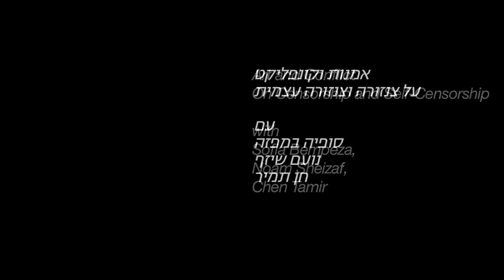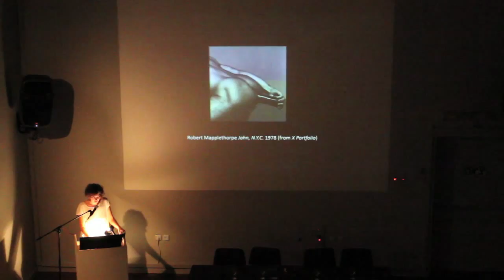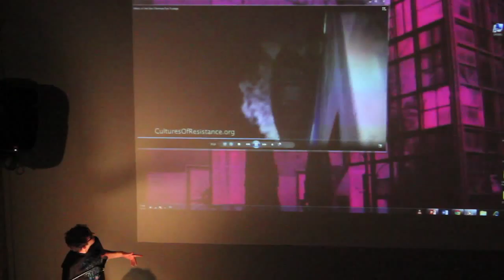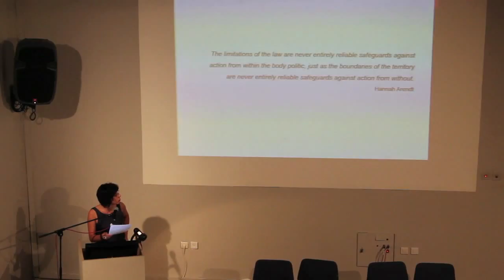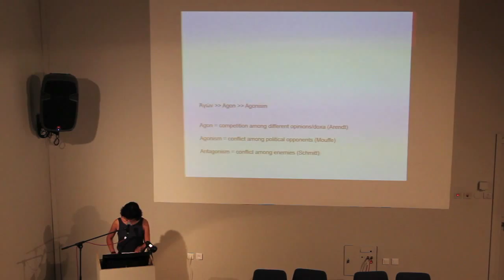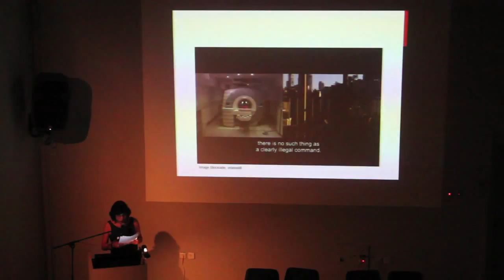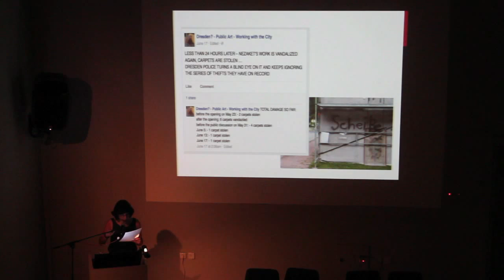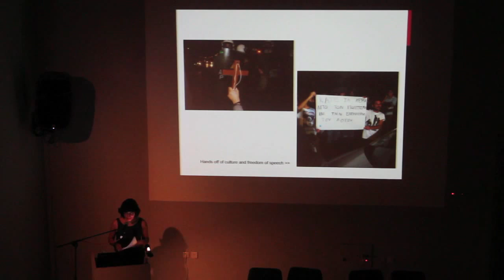CCA's Panel on Censorship and Self-Censorship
Art and Conflict / On Censorship and Self-Censorship
Sept. 7, 7pm

Many questions are raised by Maayan Amir and Ruti Sela’s Image Blockade exhibition that point to larger issues of freedom and oppression, including censorship and self-censorship. Three distinguished speakers will focus on how censorship intersects with art, power, and national meta-narratives.

Artist, curator, and writer Sofia Bempeza will discuss censorship and the interdependence of “Hegemony” and “Agonism” according to thinkers such as Hannah Arendt and Chantal Mouffe. Mouffe is especially aligned with Agonism, a political theory that emphasizes the positive aspects of political conflict. By analyzing Exterritory’s “Image Blockade” and other examples, Bempeza will look at Agonism in the public sphere and how art practices contribute in challenging relationships of institutional power.

Journalist and editor Noam Sheizaf will discuss how exterritory is created in Israeli media narratives, mostly through censorship and self-censorship. Sheizaf will focus on the Mavi Marmara incident, in which the IDF confiscated all photographic material and used it to create its own narrative of the event, in contrast to the invisibility of Israel’s nuclear power, which is absent from virtually all media and consequently from Israel’s national historical and popular meta-narratives.

Chen Tamir will give a brief historical survey of the “Culture Wars” in the United States during the early 1990s and their roots in the liberal era of the 1960s. The presentation will focus on the conservative backlash in the federal government against contemporary art and the rise of manipulating funding as a means of censorship in the United States.

Presentations will be followed by a discussion moderated by CCA Director and Chief Curator Sergio Edelsztein.

אמנות וקונפליקט / על צנזורה וצנזורה עצמית
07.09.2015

שאלות רבות עולות מתוך התערוכה של מעין אמיר ורותי סלע מצור על דימויים אשר מצביעות באופן כללי על סוגיות בנושאים חופש ודיכוי, צנזורה וצנזורה עצמית. שלושה דוברים יתמקדו בדיון זה בשאלה היכן הצנזורה נפגשת עם האמנות, עם מוקדי הכוח ועם נרטיבים לאומיים.

האמנית והאוצרת סופיה במפזה תתמקד בצנזורה ובתלות ההדדית שבין ה"הגמוני" וה"אגוניזם" (תפישה של הקונפליקט כמשהו בונה) לפי חנה ארנדט ושאנטל מוף. במיוחד מוף מקשרת לאגוניזם תיאוריה פוליטית המדגישה אספקטים של קונפליקט פוליטי. בבואה לנתח את המשמעויות של העבודה מצור על דימויים יחד עם דוגמאות נוספות מתוך האמנות האירופאית, במפזה תבחן את המושג במרחב הציבורי וכיצד האמנות תורמת ומאתגרת את הקשרים בין כוחות מוסדיים.

העיתונאי נועם שיזף ישוחח על אקסטריטוריאליות בנרטיבים שיוצרת הצנזורה והצנזורה העצמית בישראל. שיזף יתמקד בפרשת המאווי מרמרה, בה החרים הצבא את כל החומרים האודיו-ויזואליים ועשה בהם שימוש כדי ליצור נרטיב משלו לאירועים, ומאידך בסיקור התקשורתי של פרויקט הגרעין הישראלי, שנשמר כ"אקס-טריטוריה" ועל כן השלכותיו נעדרות מהמטא-נרטיב הלאומי של ישראל.

חן תמיר תיתן סקירה היסטורית קצרה של "מלחמות התרבות" שהתקיימו בארה"ב בשנות ה-90 המוקדמות ושל שורשיהן מהתקופה הליברלית של שנות ה-60. הסקירה תתמקד במאבקי הסרק של השמרנים בשלטון הפדרלי כנגד האמנות העכשווית ועליתן של מניפולציות בדרכי מימון כדרך להפעלת צנזורה בארה"ב.

בסוף הדיון תתקיים שיחה בהנחיית סרג'יו אדלשטיין – מנהל המרכז לאמנות עכשווית